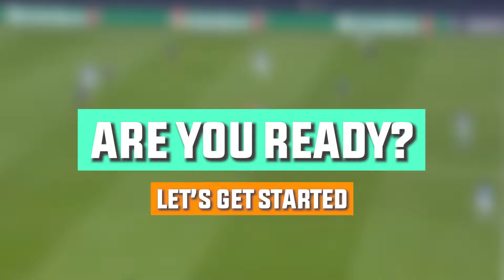GUESS THE PLAYER BY NATIONALITY + EA FC 24 + CLUB + JERSEY NUMBER🔥 TUTI FOOTBALL QUIZ 2023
New Football Quiz 2023, Best Quiz Soccer 2023 Hard Level: Guess The Player By EA FC 24 Card + Club + Jersey Number + Nationality🔥 Tuti Football Quiz 2023 And more Funny football quiz of famous player - quiz football 2023. Top 100 Fifa card, top 100 football players.
 Can you guess them correctly?
At the end there's a bonus question, which player is that, ensure to leave your answer in the comment section, also leave a comment on how many questions you got correctly.
Guess the country
Guess the scoreline
Guess the player
Guess the player by Nationality
Guess the player by Jersey number
Guess the player by Club logo
Guess The Moment
football quiz questions
Guess player
Guess football